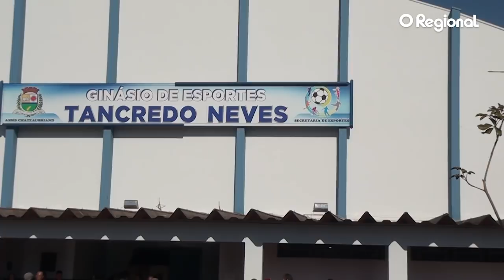SECRETÁRIO DE ESPORTES DE ASSIS MORRE VÍTIMA DE ATROPELAMENTO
Uma verdadeira tragédia aconteceu na manhã de quinta-feira, 05/07 em Assis Chateaubriand. Uma caminhonete S10, Placas de Assis Chateaubriand, ANP 9896, conduzida por Gil Lulú, atropelou e matou o secretário Municipal de Esportes, Elder Franzói Coutinho, além de ferir dois adolescentes que estavam junto com ele.
São várias as versões sobre o fato, mas segundo o próprio motorista, ele estacionou a caminhonete em frente o portão principal do Ginásio de Esportes e quando o secretário chegou acompanhado de dois alunos da escolinha de futsal, não soube explicar como o veículo saiu em disparada, atropelando as vítimas, quebrando o portão e parte das paredes, adentrando o ginásio, descendo as escadarias das arquibancadas e indo parar dentro da quadra, deixando para trás o corpo de Elder estendido sobre as escadarias.